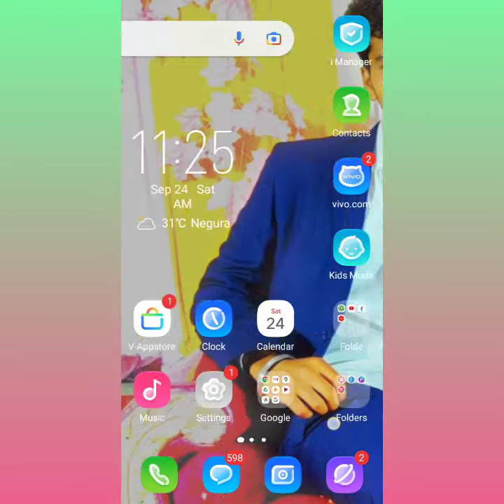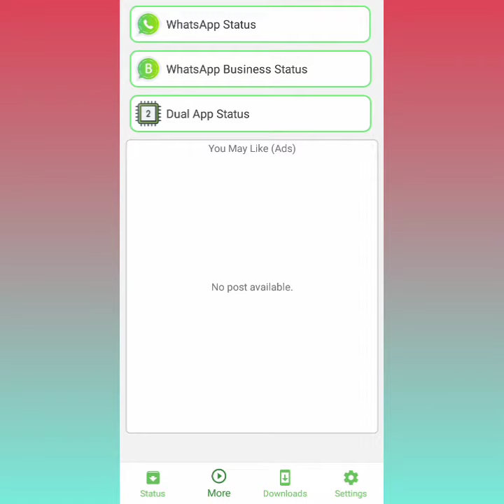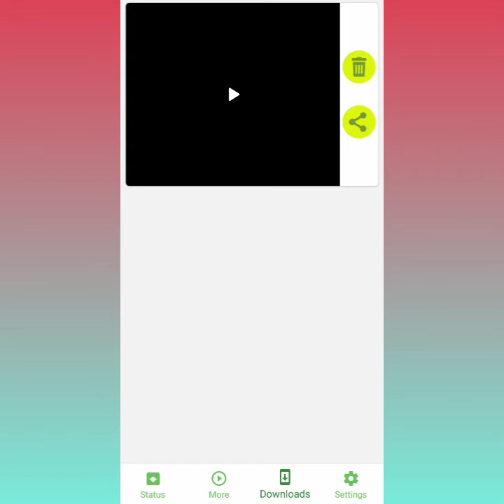WhatsApp status download kaise kare||how to download any WhatsApp status